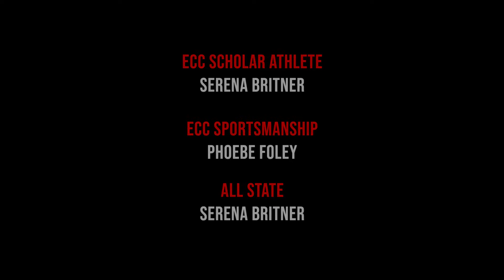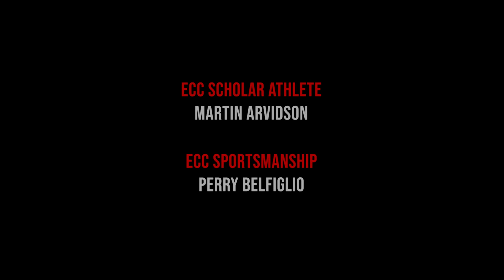Fall 2020 Sport Recognition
A virtual celebration of our fall athletes at Saint Bernard School.